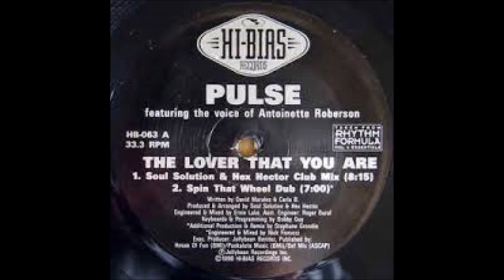Pulse - The Lover That You Are - 1995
UK House Classic From 1995